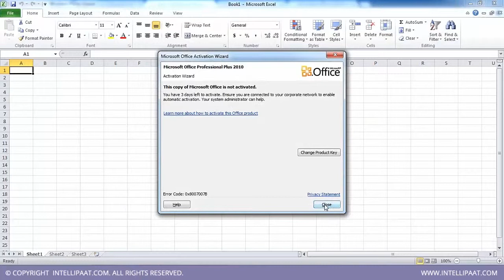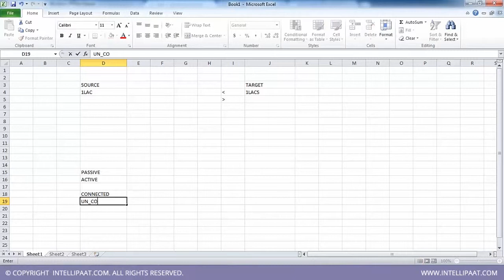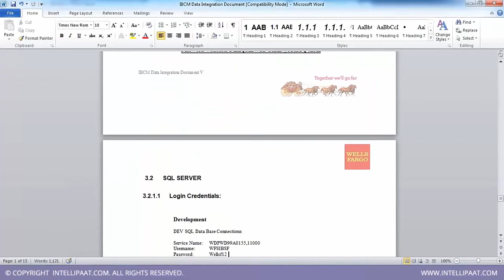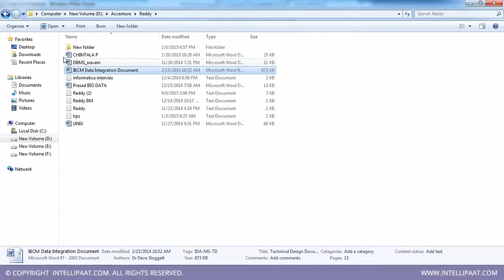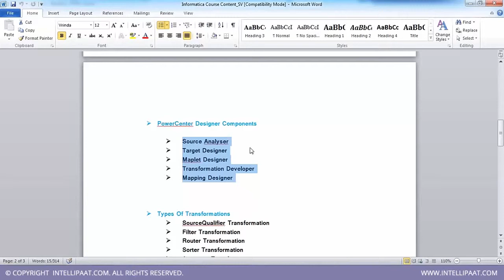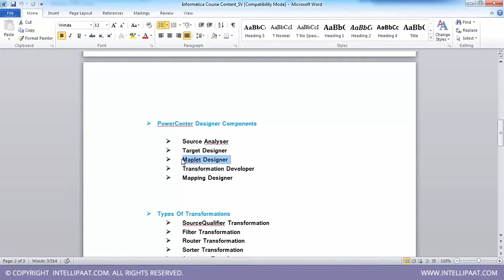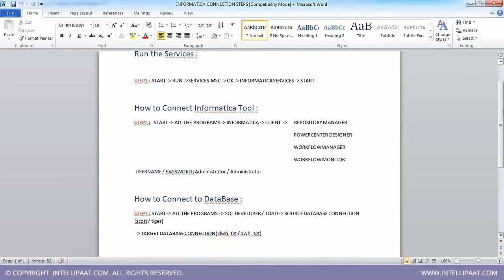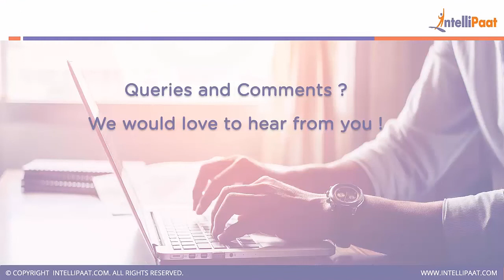Informatica Previous Class Recording | Informatica Tutorial | Informatica Training | Intellipaat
This tutorial video on Informatica is a previous class recording where it is being explained on Informatica Powercentre, tools used and informatica architecture in detail.

Got any questions about Informatica? Ask us in the comment section below.

Are you looking for something more? Enroll in our Informatica training course and become a certified Informatica Professional It is a 30 hrs instructor led training provided by Intellipaat which is completely aligned with industry standards and certification bodies

Intellipaat Edge
1. 24x7 Life time Access & Support
2. Flexible Class Schedule
3. Job Assistance
4. Mentors with +14 yrs industry experience
5. Industry Oriented Courseware
6. Life time free Course Upgrade
1. 71% enterprises to adopt hybrid or cloud-only analytics by 2018 – IDG Research Report
2. Cloud-based BI is fastest growing BI segment; to reach $2.94 billion by 2018 – Redwood Capital Report
3. In the ETL Segment it is the leader in the market
4. It is rapidly being adopted and have huge job opportunities across the globe

What you will learn in this course?
This course will be covering following topics:
1. Understanding of the Informatica architecture and Powercenter
2. Knowledge of the Installation and Configuration
3. Get to know how powercenter manages jobs and tasks
4. Hands on experience on SQL and XML transformation
5. Insights on workflow variables and parameters